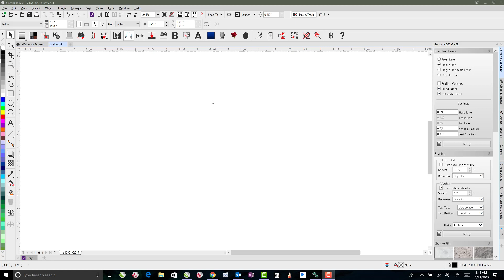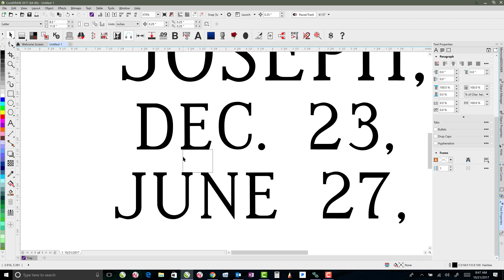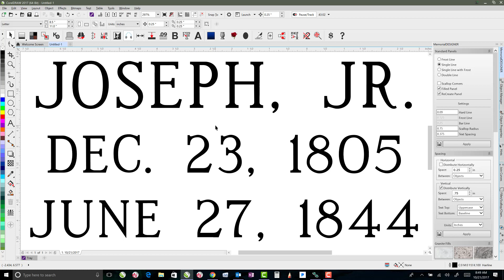Vertical Line Spacing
This shows how to do vertical line spacing in CorelDRAW with the Shape Tool, the Text Properties Docker and the Spacing Section of the MemorialDESIGNER Docker